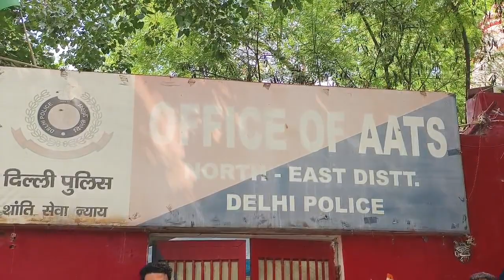02 NOTORIOUS AUTO-LIFTERS NABBED BY TEAM AATS.*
*NORTH-EAST
 *10 TWO-WHEELERS, STOLEN FROM DIFFERENT AREAS OF DELHI, RECOVERED FROM THEIR POSSESSION.*

 *01 COUNTRY MADE PISTOL ALONGWITH A LIVE CARTRIDGE & A BUTTON ACTUATED KNIFE ALSO RECOVERED.*

 *BOTH ACCUSED FOUND TO BE HABITUAL & ACTIVE CRIMINALS, PREVIOUSLY INVOLVED IN SEVERAL CASES OF ROBBERY, THEFT AND ARMS ACT IN DELHI & U.P.*

 *THEY COMMITTED THE CRIME TO EARN EASY MONEY.*

With the arrest of 02 notorious & active auto-lifters namely, *Vishal @ Billa S/o Sunil R/o Nand Nagri, Delhi, Age- 24 years and Noor Mohammad S/o Mohd. Raj R/o Shaheed Nagar, Ghaziabad, U.P., Age- 36 years,* team AATS/NED recovered 10 stolen two-wheelers, 01 country made pistol alongwith a live cartridge & a button actuated knife vide FIR No.462/24 u/s 25 Arms Act & 106 BNSS PS Shastri Park. Both the accused persons found to be habitual & active criminals, previously involved in several cases of robbery, theft and arms act in Delhi & U.P.

*Brief facts:-*
In wake of forthcoming festivals and to keep a tab on street crime, security in the area has been beefed up. Operations wing of North-East District had been especially directed by the undersigned to be vigilant, collect clues and nab the auto-lifters operating in the area

Acting upon a tip-off, a team AATS/North-East led by Insp. Yogesh Vashishtha comprising of ASI Siddharth, ASI Upendra, ASI Dharmendra, HC Pavit, HC Sandeep, HC Hemant, HC Deepak, HC Krishan, HC Kapil , Ct. Mukesh, Ct. Monu & Ct. Saudan under the supervision of Sh. Rajendar Kumar, ACP/Operations and overall supervision of  the undersigned, laid down a trap at service road Shastri Park and nabbed two persons arriving on motor cycle, Hero Splender Plus No UP-86AH-4427, On asking, they couldn’t provide any documents related to the ownership of the motorcycle and tried to mislead the police team. During cursory check, 01 country made pistol along with a live cartridge and a button actuated knife were also recovered from their possession. On checking, the motorcycle found to be stolen vide e-FIR No. 028382/24, u/s 305(b) BNS PS Shastri Park, Delhi. They were identified as *Vishal @ Billa S/o Sunil R/o Nand Nagari, Delhi, Age- 24 years and Noor Mohammad S/o Mohd. Raj R/o Shaheed Nagar, Ghaziabad, UP, Age- 36 years.*

Accordingly, a case vide *FIR No. 462/24 u/s 25 Arms Act & 106 BNSS was registered at PS Shastri Park* and investigation was taken up.

On their sustained interrogation, they admitted for their crime and revealed their involvements in other cases also. Further, on their instance, raids were conducted and 09 two wheelers (04 Scoties + 05 motorcycles) stolen from different areas were also recovered. On detailed verification, they found to be involved in several cases of robbery, arms act and theft in Delhi & U.P.

Further, their involvements in other cases are also being traced.

*DETAILS OF ARRESTED ACCUSED:-*
1. Vishal @ Billa S/o Sunil R/o Nand Nagari, Delhi, Age- 24 years. Previous Involvements- 08 cases of theft in Delhi & U.P.
2. Noor Mohammad S/o Mohd. Raj R/o Shaheed Nagar, Ghaziabad, UP, Age- 36 years. Previous Involvements- 02 cases of Robbery/Arms act.

*RECOVERY:-*
 01 Country made pistol along with a live cartridge.
 01 Button actuated knife.
 10 Stolen two-wheelers

Further investigation in the case is in progress.

*(DR. JOY TIRKEY) IPS*
Dy. Commissioner of Police
North-East District, Delhi.